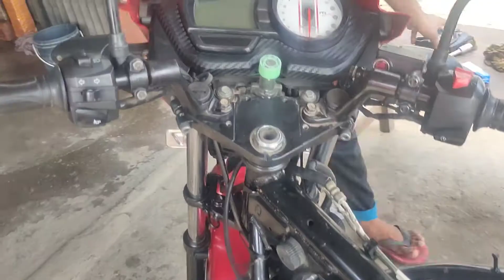TVS Apache rtr full service demo 🤦👩‍🔧🤝💝🌹